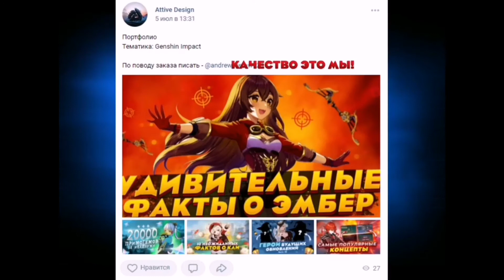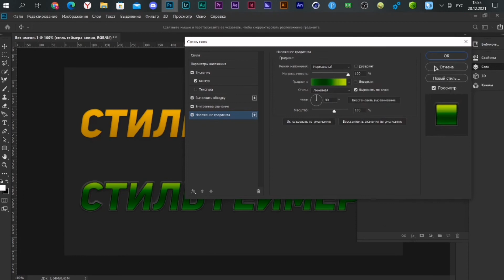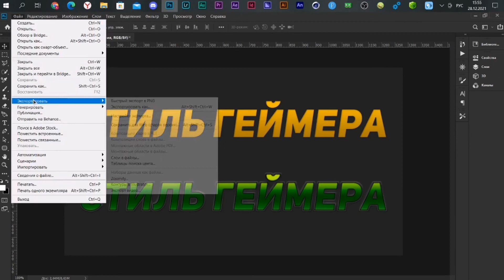КАК СДЕЛАТЬ КРУТОЙ ТЕКСТ В ФОТОШОПЕ? / ШРИФТ И СТИЛЬ ДЛЯ ТЕКСТА №99